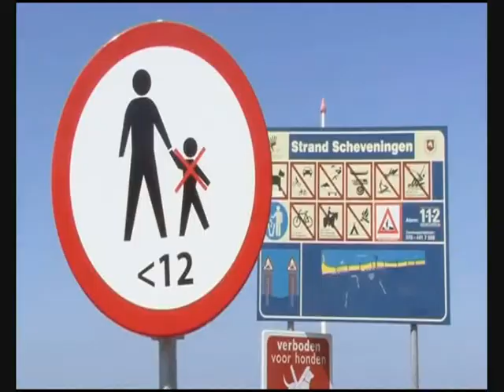Theo van Eeuwijk in TV programma Zwarte Hand 2.wmv